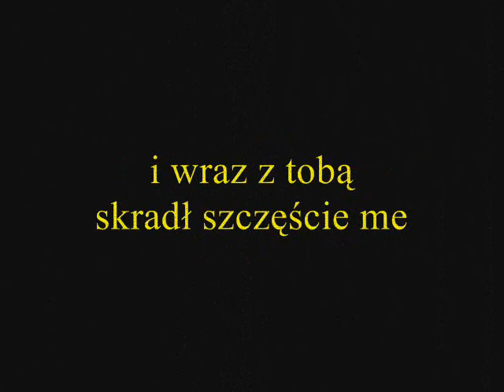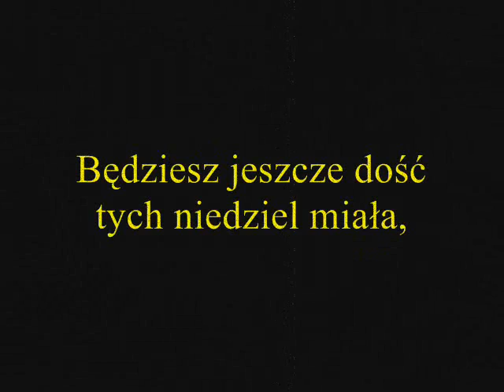Mieczysław Fogg - To Ostatnia Niedziela - 1936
Teraz nie pora szukać wymówek
fakt że skończyło się
Dziś przyszedł drugi,
bogatszy i lepszy ode mnie
i wraz z tobą skradł szczęście me
Jedną mam prośbę, może ostatnią
pierwszą od wielu lat,
Daj mi tę jedną niedzielę,
ostatnią niedzielę,
a potem niech wali się świat

To ostatnia niedziela,
dzisiaj się rozstaniemy
Dzisiaj się rozejdziemy
na wieczny czas
To ostatnia niedziela,
więc nie żałuj jej dla mnie
Spojrzyj czule dziś na mnie
ostatni raz

Będziesz jeszcze dość
tych niedziel miała,
a co ze mną będzie któż to wie

To ostatnia niedziela,
moje sny wymarzone
Szczęście tak upragnione
skończyło się